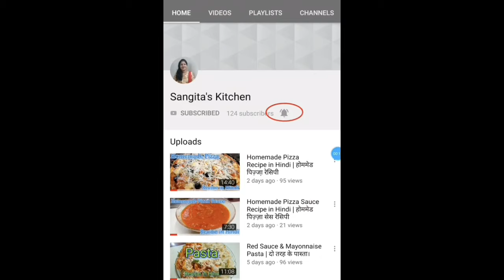Hari Mirch aur Besan ki Sabji Recipe in Hindi | हरी मिर्च और बेसन की सब्जी की रेसिपी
Ingredients: -

Green Chilli - 10 to 12 Pcs.
Oil - 2 Tablespoons
Black Mustard (Rai) Seeds - ½ Teaspoon
Cumin (Jeera) Seeds - ½ Teaspoon
Fenugreek (Methi) Seeds - ½ Teaspoon
Asafoetida (Heeng) - ½ Teaspoon
Curry Leaves (Chopped)
Salt - As per taste
Turmeric (Haldi) Powder - ½ Teaspoon
Sugar - 1 Teaspoon
Gram Flour (Besan) - ½ Bowl
Coriander Leaves